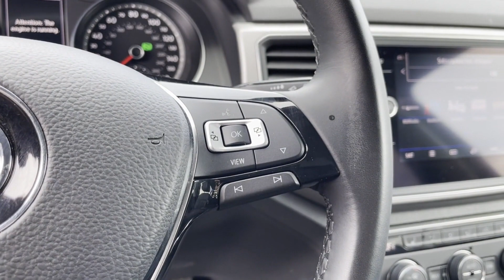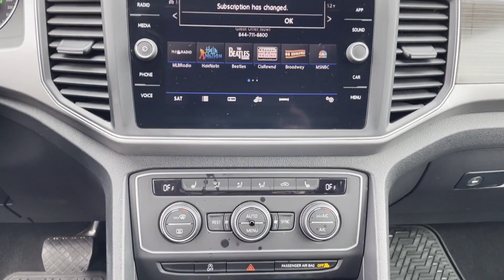Used 2019 Volkswagen Atlas 3.6L V6 SE w/Technology 1V2UR2CA2KC618749 Huntington Station, Melville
2019 Volkswagen Atlas 3.6L V6 SE w/Technology 1V2UR2CA2KC618749 Video

To schedule a test drive in this 2019 Volkswagen Atlas 3.6L V6 SE w/Technology, call us at or stop by our showroom located at 1030 E Jericho Turnpike, Huntington Station, NY 11746.

This 2019 Volkswagen Atlas 3.6L V6 SE w/Technology 1V2UR2CA2KC618749 is full of phenomenal features such as: